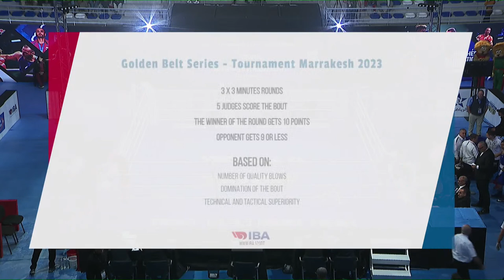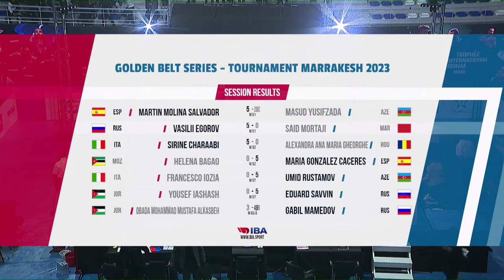Day 7 Afternoon Session | World Boxing Tour | Golden Belt Series | Marrakech, Morocco 2023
Session 12 Daily Schedule 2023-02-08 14:00:00
1 127 SF ELITE MEN 48-51KG FLY RED MOLINA SALVADOR MARTIN ESP - BLUE YUSIFZADA MASUD AZE
2 128 SF ELITE MEN 48-51KG FLY RED EGOROV VASILII RUS - BLUE MORTAJI SAID MAR
3 129 SF ELITE WOMEN 50-52KG FLY RED CHARAABI SIRINE ITA - BLUE GHEORGHE ALEXANDRA ANA MARIA ROU
4 130 SF ELITE WOMEN 50-52KG FLY RED BAGAO HELENA MOZ - BLUE GONZALEZ CACERES MARIA ESP
5 131 SF ELITE MEN 54-57KG FEATHER RED IOZIA FRANCESCO ITA - BLUE RUSTAMOV UMID AZE
6 132 SF ELITE MEN 54-57KG FEATHER RED IASHASH YOUSEF JOR - BLUE SAVVIN EDUARD RUS
7 133 SF ELITE MEN 60-63.5KG LIGHT WELTER RED ALKASBEH OBADA MOHAMMAD JOR - BLUE MAMEDOV GABIL RUS
8 134 SF ELITE MEN 60-63.5KG LIGHT WELTER RED MBAYA MULUMBA COD - BLUE THIAM CREUS ADRIAN ESP
9 135 SF ELITE MEN 75-80KG LIGHT HEAVY RED JALIDOV GAFUROVA GAZIMAGOMED ESP - BLUE LOPEZ CARDONA ARLEN CUB
10 136 SF ELITE MEN 75-80KG LIGHT HEAVY RED KHATAEV IMAM RUS - BLUE PITA KABEJI PETER COD
11 137 SF ELITE MEN 86-92KG HEAVY RED LA CRUZ PERAZA JULIO CESAR CUB - BLUE GADZHIMAGOMEDOV MUSLIM RUS
12 138 SF ELITE MEN 86-92KG HEAVY RED MOUHIIDINE AZIZ ABBES ITA - BLUE REYES PLA ENMANUEL ESP